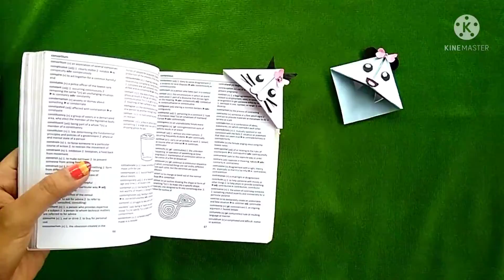corner bookmark Ideas|corner bookmark craft|diy corner bookmark|how to make corner bookmark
Welcome to my channel, Today I will tell you how to make bookmark with paper don't forget to subscribe My youtube channel NEW  IDEAS FOR YOUR home decorationWith paper only AND many different material

pink roses will win your heart...and this unique idea will win your heart ...must try it.

Material Required:-
Colour full paper
Glue
Sceissor
Colour
Old cartoon

How to make corner bookmark with Paper
Paper Reuse idea
simple and easy craft ideas

please__subscribe_like_and_share🔔 our channel and give love and lot of support to our channel♥️